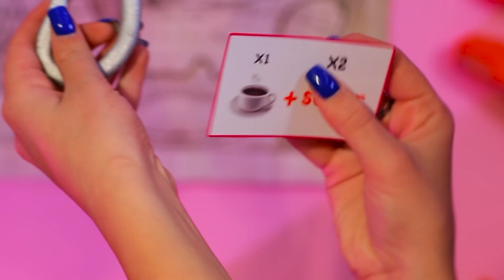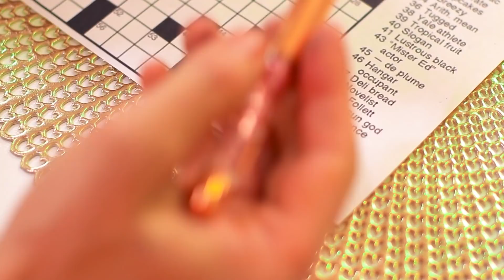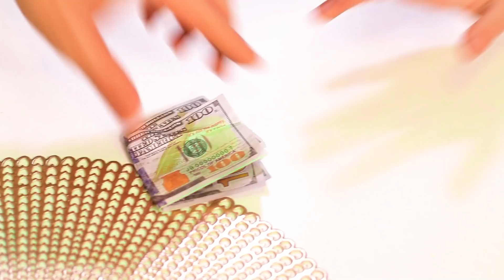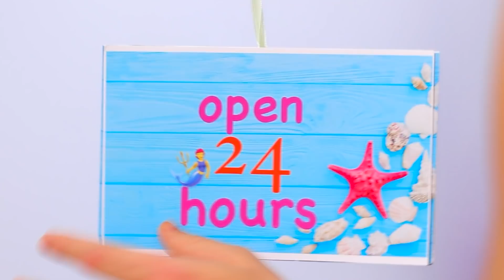Tiên Cá Nghèo vs Giàu vs Siêu Giàu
Liệu tiên cá nghèo, giàu và siêu giàu có thể kết bạn với nhau không? Hay tiền có thể là trở ngại? Xem các tình huống hài hước trong video mới của tụi mình nha.